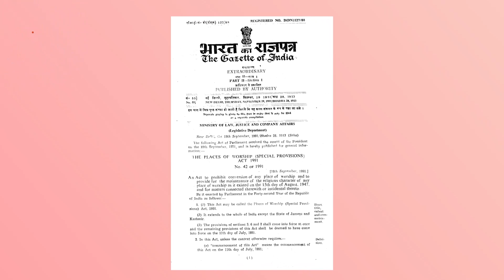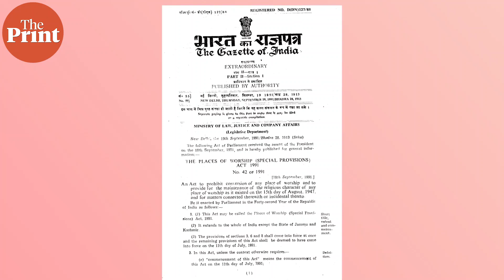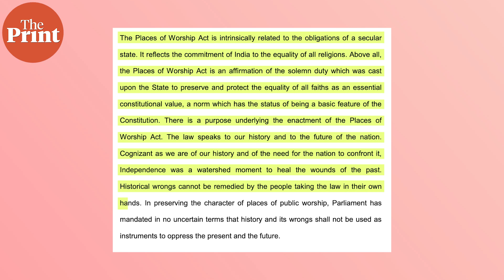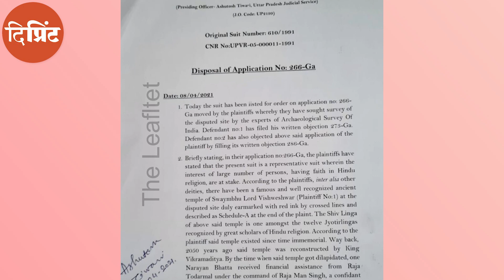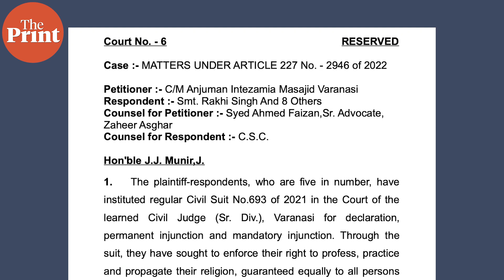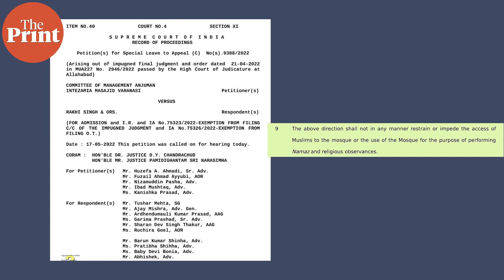क्या कानून और SC की बाबरी जजमेंट Gyanvapi Mosque को बचा पाएगी?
1992 में जब राम मंदिर आंदोलन अपने चरम पर था और बाबरी मस्जिद का demolition हुआ, तो एक नारा बार- बार लगाया जा रहा था-- अयोध्या तो बस झांकी है, काशी मथुरा बाकी है. अब, उसके ठीक बीस साल बाद, इस नारे का हिस्सा, काशी, काफी चर्चा में है.

काशी विश्वनाथ--ज्ञानवापी मस्जिद विवाद इस समय बनारस की लोकल कोर्ट और सुप्रीम कोर्ट में सुना जा रहा है, और इसकी वजह से प्रधानमंत्री नरेंद्र मोदी के संसदीय क्षेत्र बनारस में कई दिनों से काफी हलचल है. क्या है पूरा मामला, अपूर्वा मंधानी बता रही हैं ThePrintKYC के इस एपिसोड में.